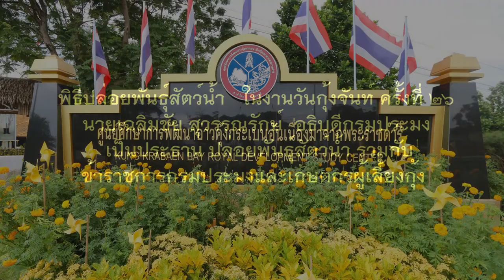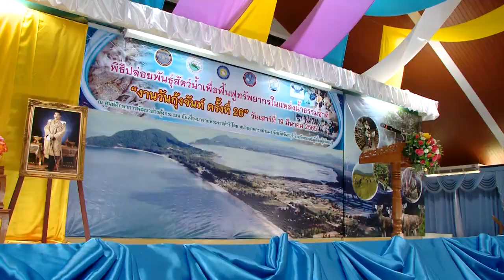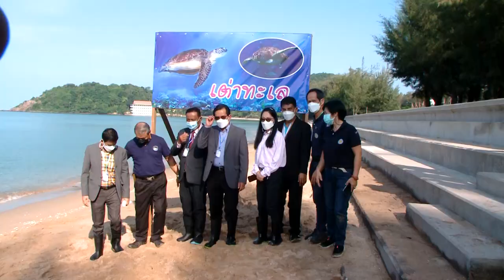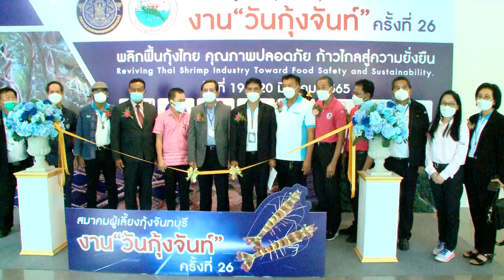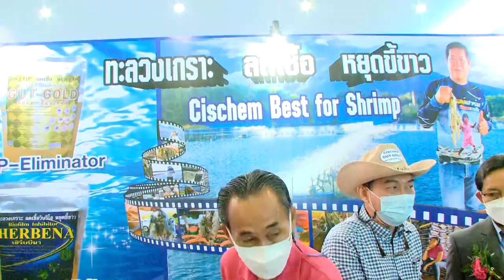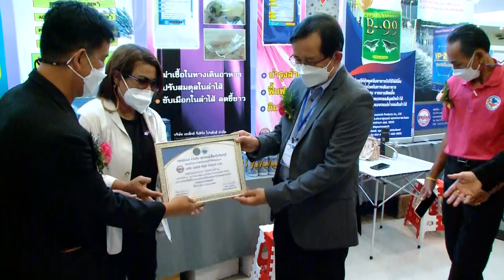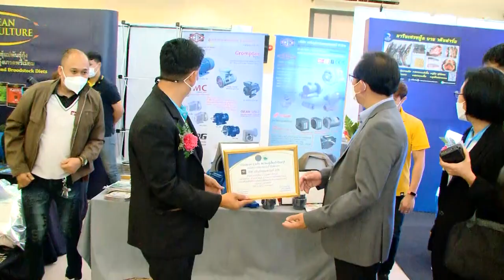พิธีปล่อยพันธุ์สัตว์น้ำ ในงานวันกุ้งจันท์ ครั้งที่ 26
นายเฉลิมชัย สุวรรณรักษ์  อธิบดีกรมประมง  เป็นประธาน ปล่อยพันธุ์สัตว์น้ำ ร่วมกับ ข้าราชการกรมประมงและเกษตกรผู้เลี้ยงกุ้ง